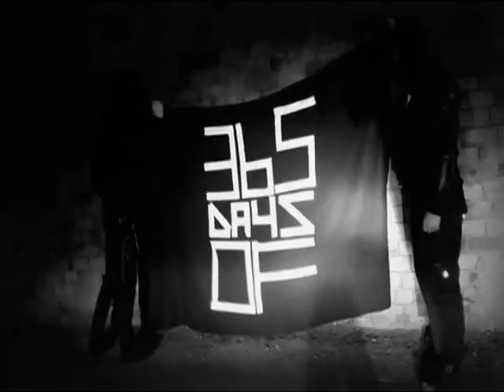Career Vs Career - Dylan Roberts Vs Danxig THIS SATURDAY IN DENBIGH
This Saturday night in Denbigh, North Wales will witness the first ever Career Vs Career Match between two of the biggest Superstars in Britannia Wrestling Promotions.

'100% Welsh Beef' Dylan Roberts takes on the leader of The League of Violence, Danxig in a 'Denbigh Death Match' with the added stipulation of the match being Career Vs Career AND for the BWP Championship of Wales.

14 months of tension between both men comes to a dramatic conclusion THIS Saturday night!

Check out Britannia Wrestling Promotions on Facebook & Twitter for all show and match details.